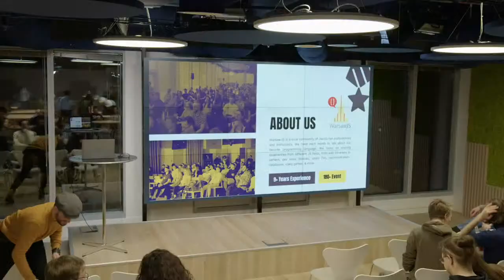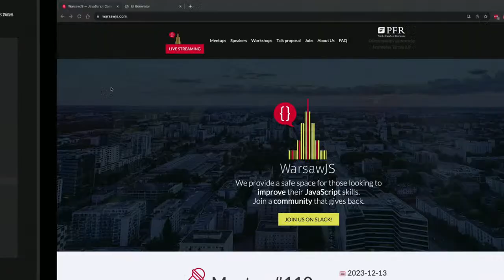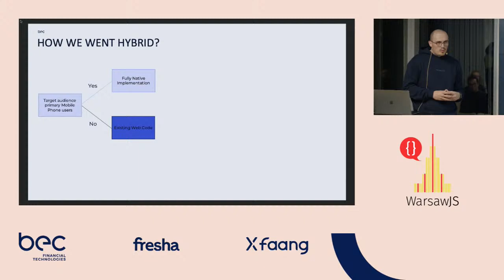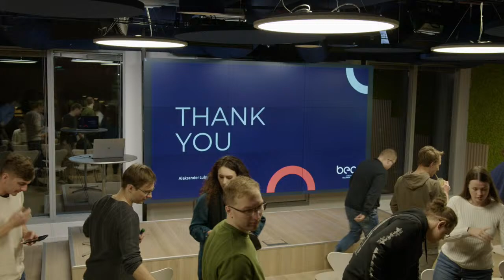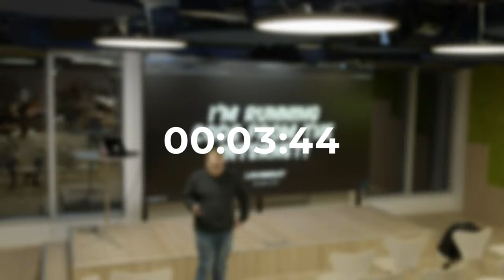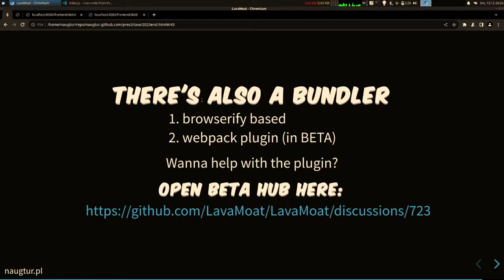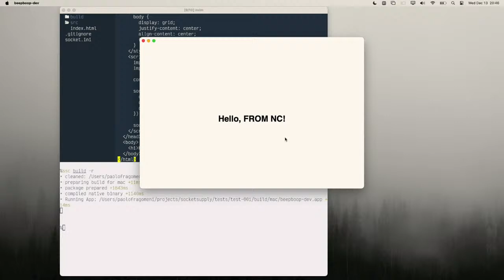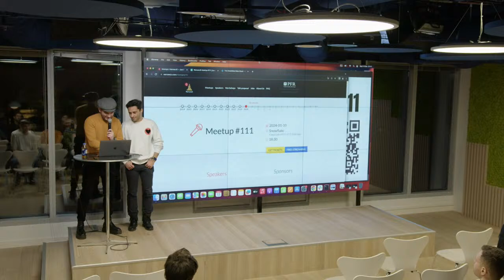WarsawJS Meetup #110 Online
We invite you to WarsawJS Meetup #110!

Place: BEC Poland
Time: 6:40 pm CET 13/12/2023

Agenda 📢
► Jakub Wąsowski — Experimenting with Bun: An all-in-one runtime for modern developers
► Aleksander Lubych — Hybrid Revolution
► Zbyszek Tenerowicz — I run code from the internet!